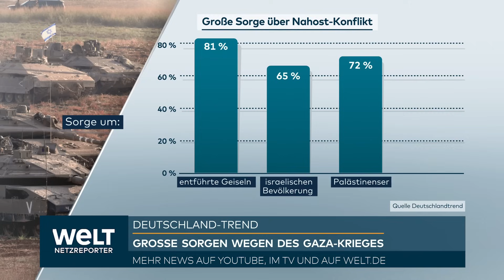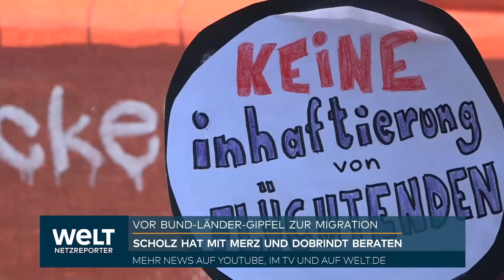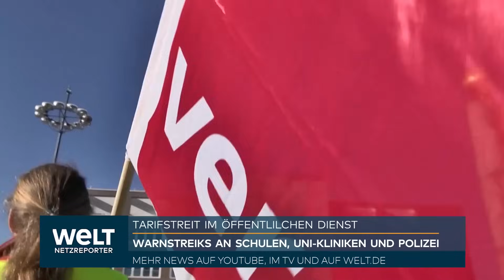KRIEG IN NAHOST: USA drängen auf Feuerpause in Gaza - Israel lehnt ab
US-Außenminister Antony Blinken hat Israel zu einer humanitären Kampfpause in Gaza aufgefordert. Israel habe das Recht und auch die Pflicht zur Selbstverteidigung, um erneute Terrorangriffe wie am 7. Oktober zu verhindern, sagte Blinken am Freitag nach Gesprächen mit Ministerpräsident Benjamin Netanjahu und fügte hinzu: «Es kommt darauf an, wie Israel dies tut.» Außerdem müsse man darüber reden, wie es nach einem Sieg Israels über die Hamas weitergehen solle. Netanjahu lehnte eine Feuerpause ab.

Für Blinken ist es die dritte Visite in Israel, seit dessen Krieg mit der Hamas infolge des terroristischen Großangriffs der Hamas auf Israel am 7. Oktober begann. Er sprach mit Netanjahu und anderen Regierungsmitgliedern.

Im Anschluss sagte Blinken, es gehe um den Schutz von Zivilisten, die ins Kreuzfeuer der Hamas gerieten, und um dringend nötige Hilfe. «Wir müssen mehr tun, um palästinensische Zivilisten zu schützen», sagte er. Die nachhaltige humanitäre Hilfe für den Gazastreifen müsse sofort und erheblich verstärkt werden. Die gegenwärtige Lage treibe Palästinenser noch tiefer in den Radikalismus und mache eine Wiederaufnahme von Friedensgesprächen praktisch unmöglich. «Es wird keine Partner für den Frieden geben, wenn sie von der humanitären Katastrophe verschlungen werden und sich durch eine vermeintliche Gleichgültigkeit gegenüber ihrer Notlage abgestoßen fühlen», warnte er.

Am 7. Oktober waren Terroristen der im Gazastreifen regierenden Hamas und anderer extremistischer Gruppen in den Süden Israels eingefallen und hatten dort nach israelischen Angaben mehr als 1400 Menschen massakriert. Die Terroristen verschleppten rund 240 Menschen in den Gazastreifen. Israel hat mit Luftangriffen auf das Küstengebiet reagiert, die nach Darstellung des von der Hamas kontrollierten Gesundheitsministeriums bislang mehr als 9200 Palästinenser das Leben gekostet haben. Inzwischen sind israelische Bodentruppen nach Gaza vorgerückt.